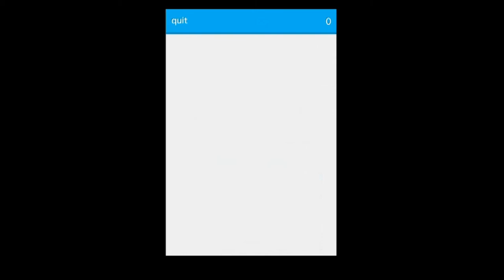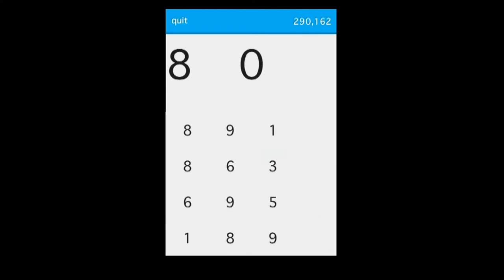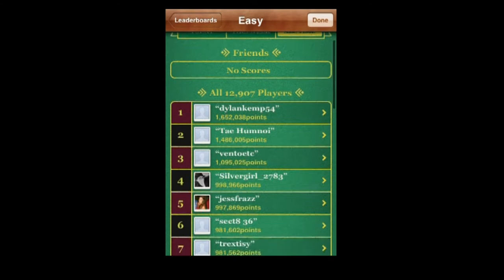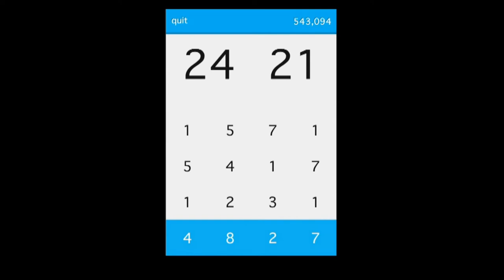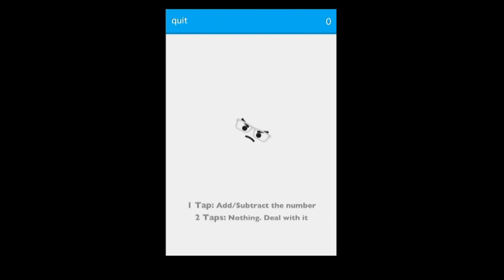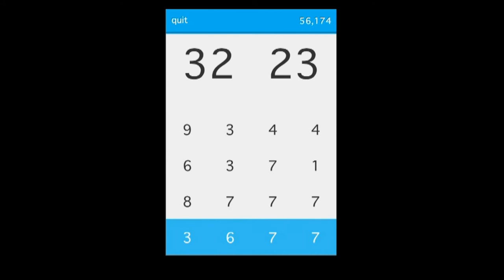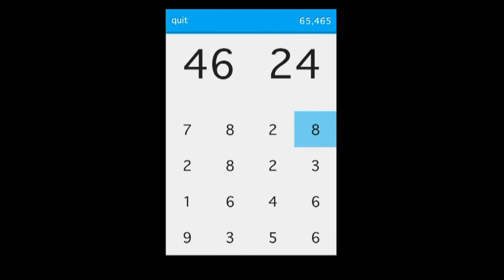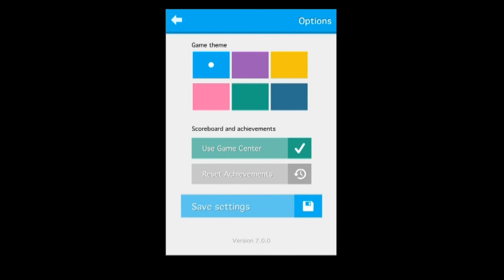Inclusion - iPhone/iPod Touch/iPad - HD Gameplay Trailer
Inclusion by Purple Pig LLC

Inclusion is an unbelievably addicting numbers game where you're pitted against the clock in an effort to reach the goal before time runs out. The screen begins to fade away while your fingers feverishly mash numbers. In-game modifiers will give you that extra edge to cement yourself atop the leader boards, and Second Chances will save you more times than you'll be able to count.

You'll spend many a night and day mashing numbers with sheer tenacity. Try your hands at simple addition, a mix between addition and subtraction, a switch of addition and subtraction without making a single mistake, or the mind-destroying Nutty mode which allows you to tap the same number multiple times to add the multiplier of that number.

Inclusion is brain super food and will have you contemplating professional help after a few rounds of mashing numbers. It's impossible to not become addicted and everyone is already doing it. It's time to succumb to Inclusion and begin mashing numbers!

Please read the requirements before downloading. Inclusion requires iOS 4.3 or later to function properly.